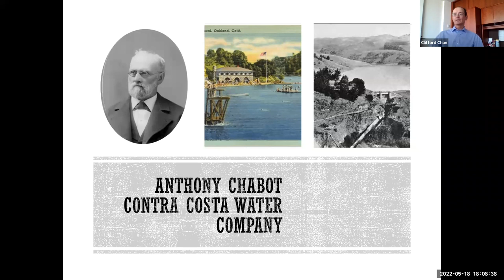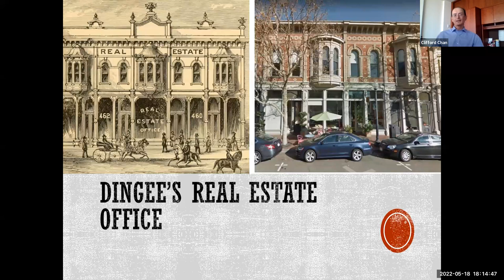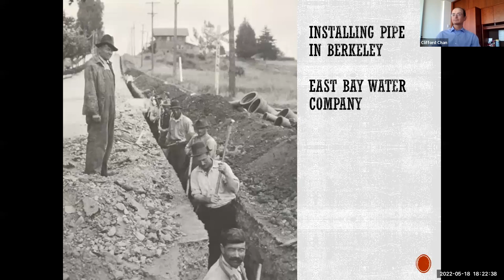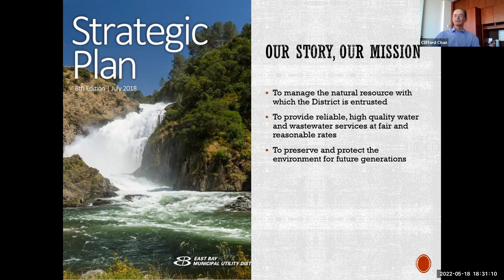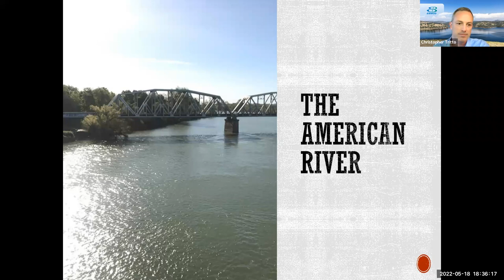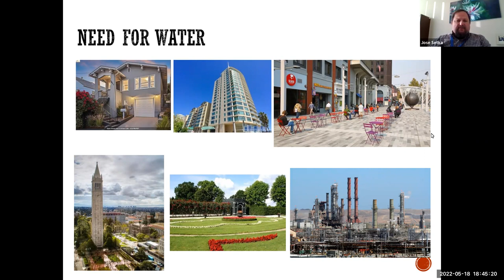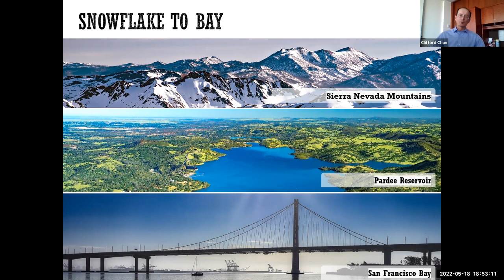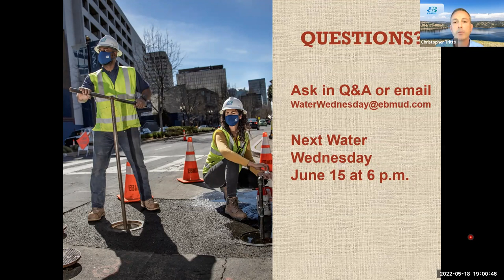Water Wednesday Untangling EBMUD's Water History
Who built the water systems in the East Bay?